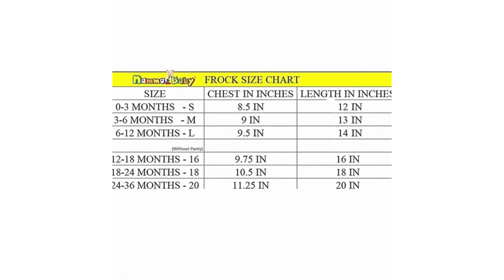Top 21 Winter wear for babies and kids available on Amazon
1. 100% Pure Cotton Romper/

2.Woolen Winter Warm Lower Track Pant

3.Super Warm Milanch Thermal Set

4.Boy's & Girl's Hodded Coat

5. 100% Pure Cotton Full Sleeves Rompers/

6. Elephant Print Tshirt Sweatshirt Joggers Pyjama

7.100% Cotton Full Sleeves Dungaree/

8.Polka Dot Teddy Bear Bow Print Full Sleeve Girls T-shirt Top

9. Baby Girls Full Sleeves Tees with Pant

10. Baby Unisex Romper for All Season/

11.Ear Muffs/Warmer for Kids /Babies

12. Baby Boy's & Baby Girl's Regular Fit Leggings

13. Velvet Kids School/Nursery/Picnic/Carry/Travelling Bag

14.Girls' Cotton T-Shirt

15.Regular Cotton Blend Socks

16.Baby Mitten gloves Cap Booty Set

17.Ear Muffs/Warmer for Kids /Babies

18.Baby Girl's & Baby Boy's Winter Thermal Booties

19. Girls Jacket

20. Cotton Hooded Sweatshirt

21.Organic Cotton Frill/Lace Baby Socks

if you have any queries please write me  in the comment box.
stay healthy. keep shopping..

tech youtube
tech gadgets
tech animato
tech song
crazy tech
technology ideas
unique gadgets online india
latest gadgets in india